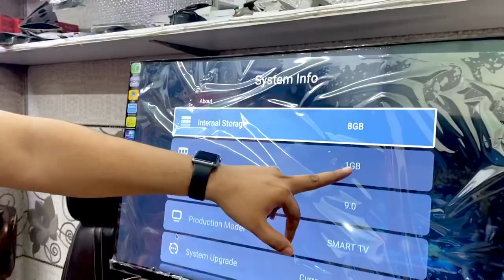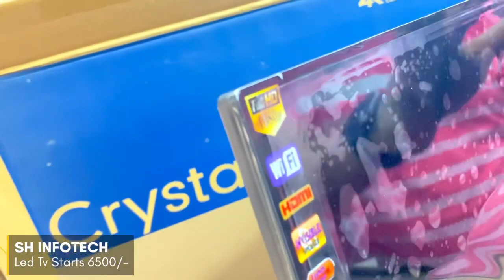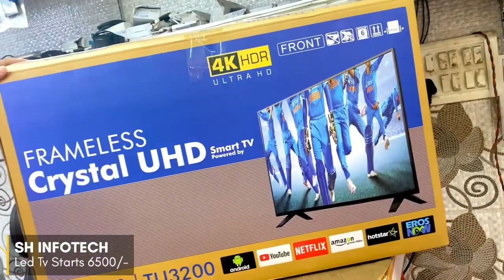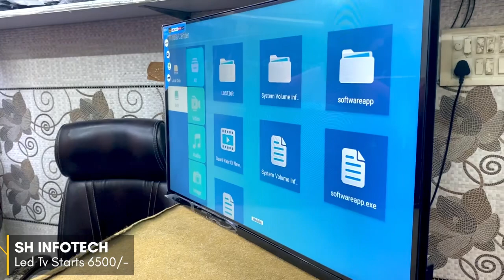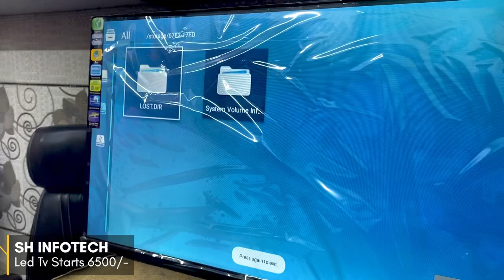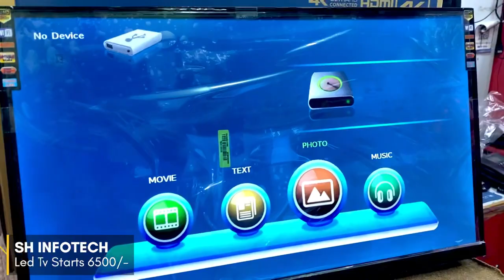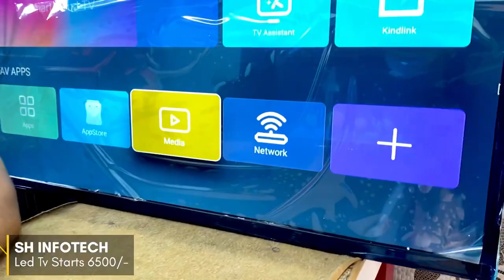Frameless Led Tv Starts 6500₹ | 24”inch, 32”inch, 40”inch, 55”inch | Cheapest Led Tv Market Delhi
SH INFOTECH

Mr. Sandeep

Address- Pillar No.35, Shakarpur, Near Laxmi Nagar Metro, Delhi- 110092

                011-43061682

🟡Note: ONEPLUS का सबसे अच्छा और सबसे सस्ता NECKBAND 52%OFF पर कैश ऑन डिलीवरी पर मंगाए🔥👇🏻

✅ONEPLUS BULLET WIRELESS Z BASS EDITION

✅सबसे सस्ती और अच्छी + Branded Earphones मंगाये COD पर⤵️
BOAT HEADPHONES with EXTRA BASS(CHEAPEST) on AMAZON

LINKS⤵️